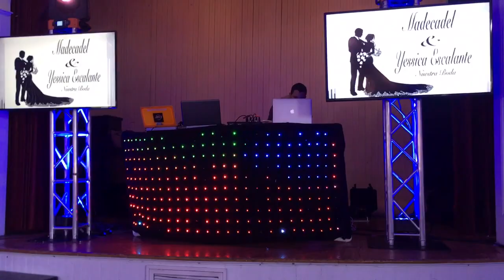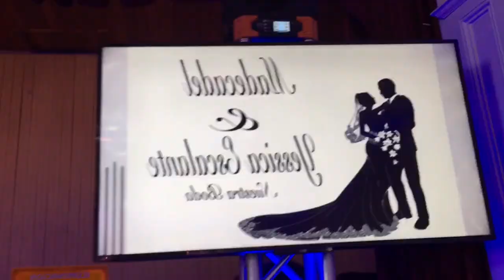Eventos djpitufo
Algunas fotos de los eventos en el arra dela bahia —- facebook djpitufo zuñiga